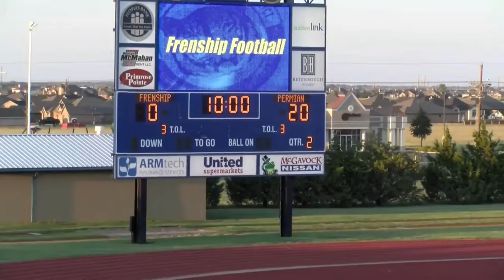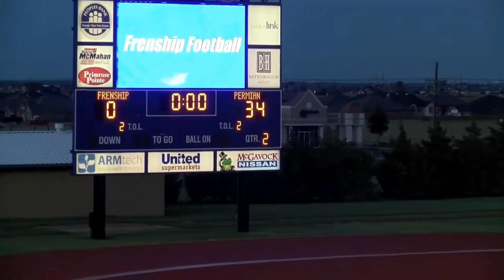Frenship 9th vs Permian HD in order